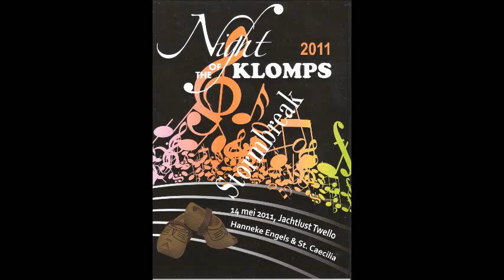Stormbreak - St Caecilia Twello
De malletband en de harmonie van St Caecilia Twello spelen Stormbreak van Jim Casella "The night of the Klomps"